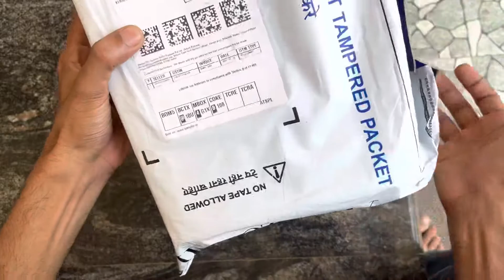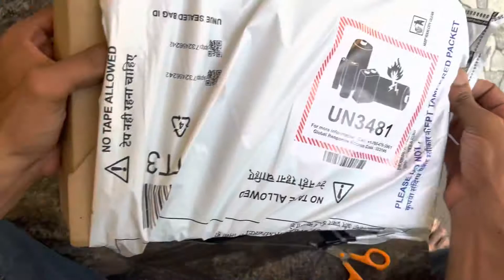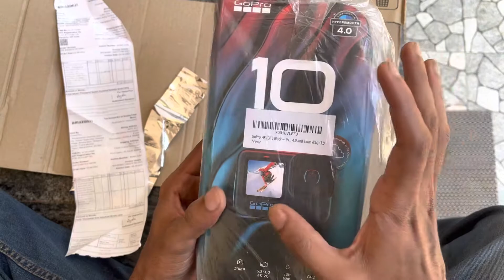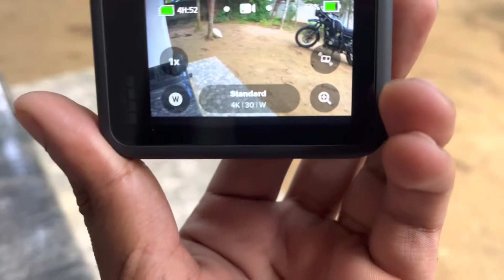Along with new camera go pro hero black 10, Malayalam review, 2022 September, Himalayan Black Pearl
Along with my new camera go pro hero black 10, Malayalam review, test go pro hero 10, Himalayan black pearl